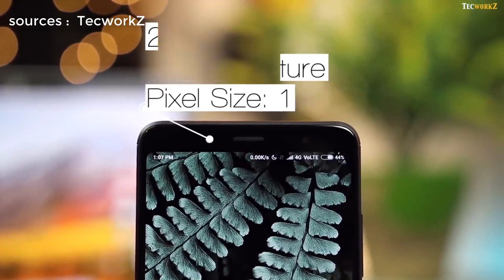القوي يثبت نفسه شاومي Xiaomi Redmi Note 5 Pro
كيفية حل مشكلة الشبكة Not Registered On Network وطريقة